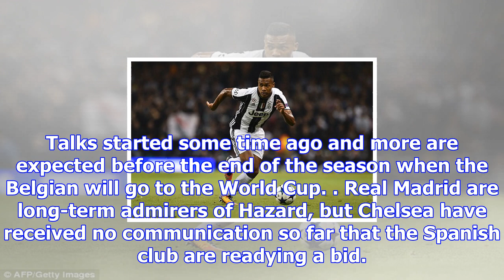Chelsea given alex sandro boost after left-back reveals he wants to leave juventus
Sandro was one of Antonio Conte's top targets last summer Credit: Action Plus via Getty Images Chels...